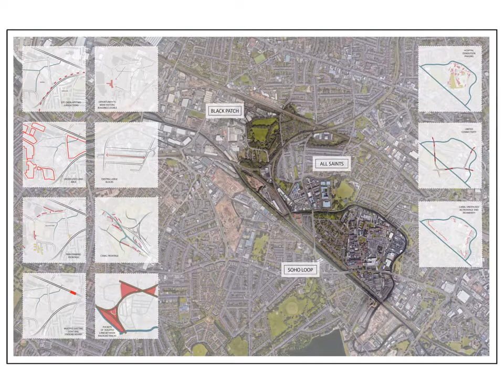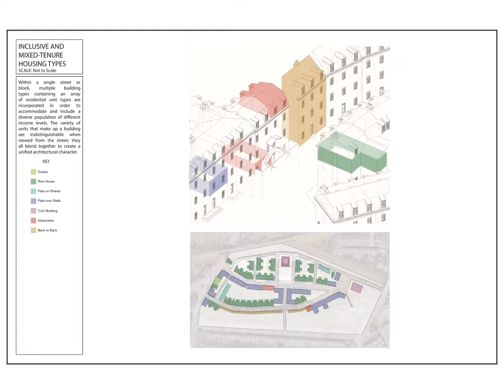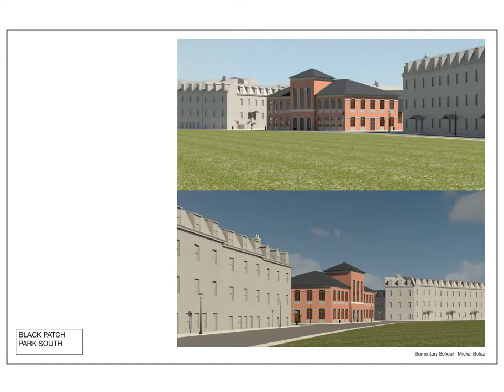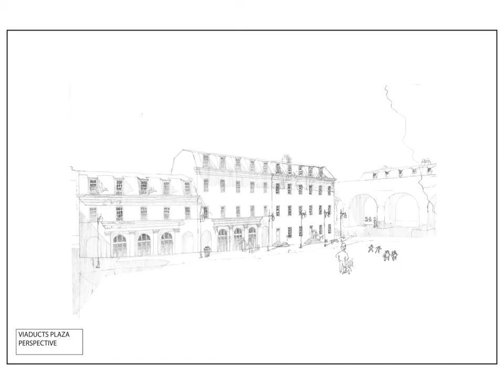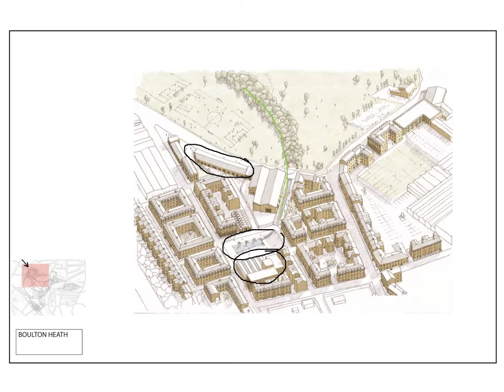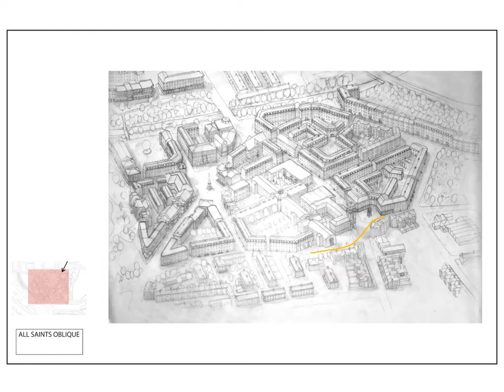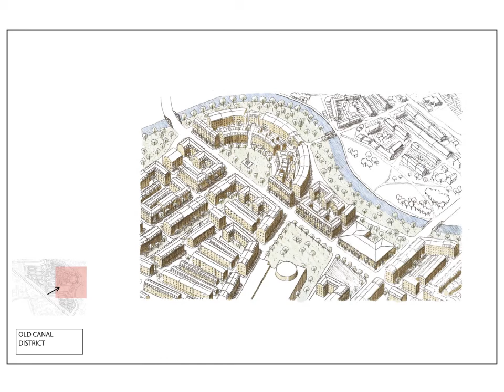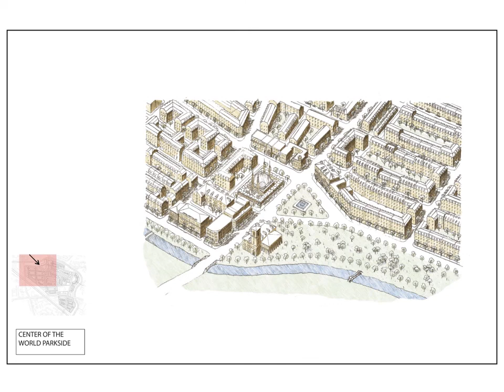Winson Green Narrated Presentation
Judson University Graduate Architecture and Urbanism Studio - Towards Community Building in Winson Green: Neighborhoods and Town Center